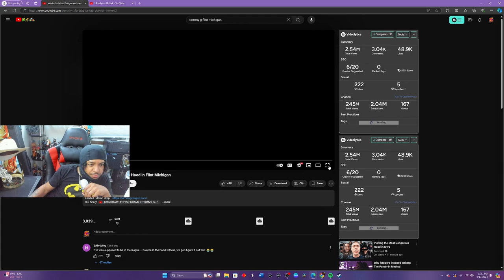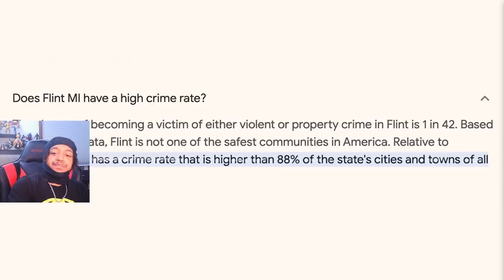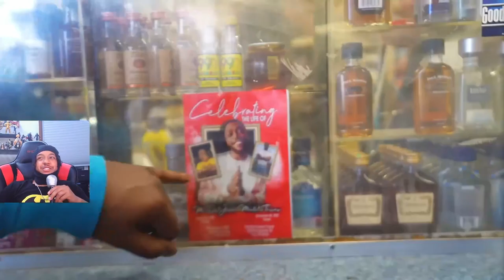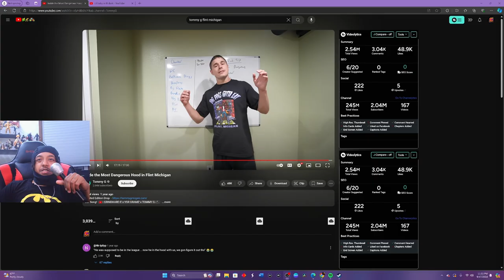White Boy Visiting Hoods? - Reacting to Tommy G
🎥- In my last stream my viewer wanted me to watch a video about their state, but it was a video by Tommy G. Tommy G is a white guy who travels into different hoods and interviews the residents of a usually bad area. This one is about Flint, Michigan which I'm not to familiar with, so let's check it out! Check out Tommy G's original video linked down below. Enjoy!

Payback by Dave James, License ID: MQnwZAPWgva
If you want to use music from famous artists, try Lickd to get track credits and unlimited stock music